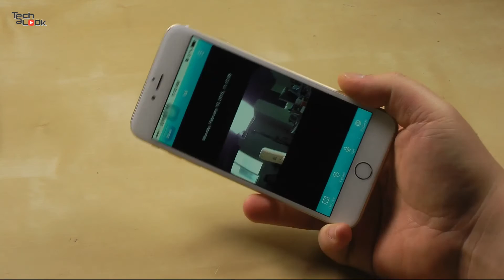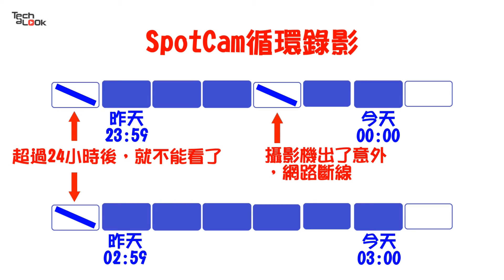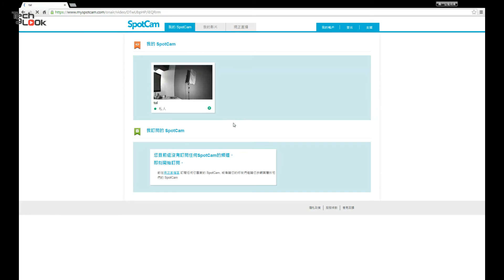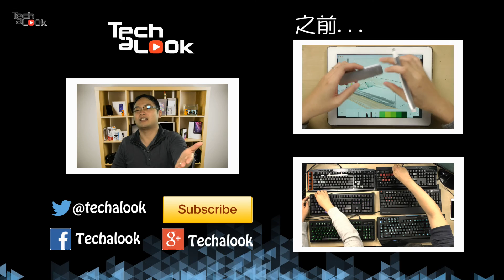SpotCam review 即時雲端無線網路攝影機評測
一直以來Tommy聽說很多雲端無線網路攝影機說自己是真正的雲端無線網路攝影機，可是不盡然，先讓Tommy解釋什麼叫雲端無線網路攝影機。真正的雲端無線網路攝影機就是指你攝影機裡面全部的影片都上傳到雲端主機裡，是全部即時喔！

今天Tommy開箱的產品是由台灣團隊研發的SpotCam，它是一台真正的雲端無線網路攝影機。SpotCam外觀上看起來乾淨利落，採用高解析度720鏡頭，周圍有12顆高功率紅外線LED讓黑暗中也能拍出清晰影像。

眼尖的人應該發現SpotCam沒有SD卡的插槽，這就是為什麼我會說SpotCam是真正雲端無線網路攝影機原因。

我們剛收到產品的時候花了差不多3分鐘時間安裝好。主要是為了搞iPhone的軟體安裝，過程比較複雜，我也有在Zenfone上安裝，但安卓版比較簡單2分鐘就搞定。沒辦法iPhone就是難搞。

SpotCam最大賣點就是它的免費一日循環錄影，一般說循環錄影大家會想到就是一直錄一直錄，錄滿了就從最舊的檔案刪掉再錄，一般的行車紀錄器就是這樣。但雲端的運作方式是以一天為單位，所以叫做一日循環錄影。雲端主機不會因為你今天沒錄或者你沒網路就停掉。所以小小缺點就是如果剛好那天沒有網路或有任何意外導致SpotCam故障，那之前影片都會沒有，市面上很多DVR Ipcam CCTV可以超過一天是因為有SD卡或者硬碟的關係。

這個感覺很Suck嗎？ 如果是這樣那我們就不用介紹這個產品啦！雲端錄影的最大好處就是當發生攝影機壞掉、SD卡或者硬碟不見、機器被偷等天災人禍的時候，你不用擔心影片抓不出來或是不見，只要隨時上網就可以找到影片。當然也不用擔心你的資料被盜用，因為SpotCam採用SSL加密技術。

考慮到有的人會有不同需求，要把SpotCam變成CCTV使用，那一日循環錄影是不夠用的，這一點SpotCam有提供更長循環錄影，像是三天，七天，甚至三十天都有但就是要額外收費了。

在測試中收音一直聽不是很清楚，為了這一點我去聽了很多其他品牌攝影機，發現每一家都有收音問題。這也是雲端傳輸一直以來會碰到的問題，希望未來有新技術可以克服。SpotCam另外有動態或聲音警報的功能，可以在設定中按需求調整。比較有趣的是社群網路分享和公開播放SpotCam，因為我覺得超適合做真人實境秀。

總結來說SpotCam在畫質上非常好，音質上有待加強。在Tommy想法是觀看照顧嬰兒，老人的好工具。我的同事也有說應該裝一台在鼎泰豐，這樣就知道人多不多了！